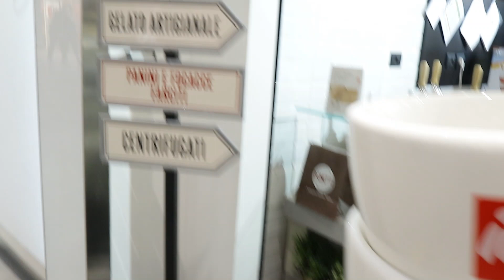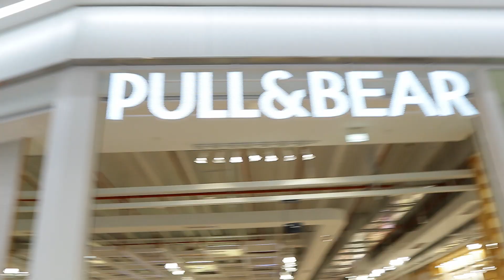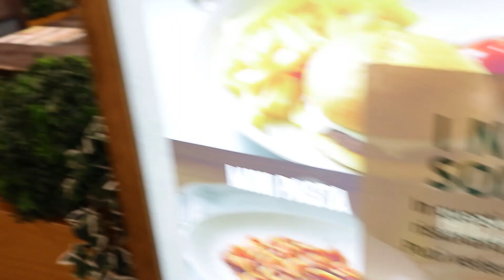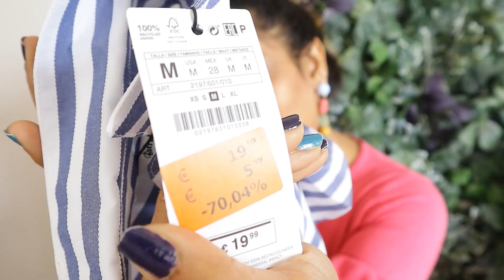ELNÒS shopping 🛍 mall /second largest shopping 🛍 center in Italy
ELNOS shopping center in Brescia ,ITALY

More than 200 stores in here and this shopping mall is the largest shopping center in Brescia
And the second largest in Italy

❤️❤️❤️Inna❤️❤️❤️